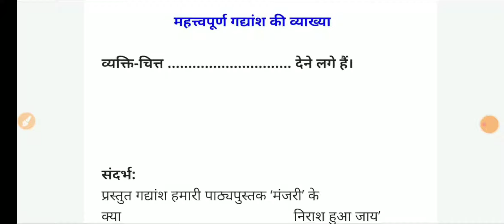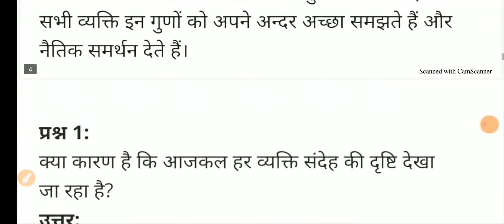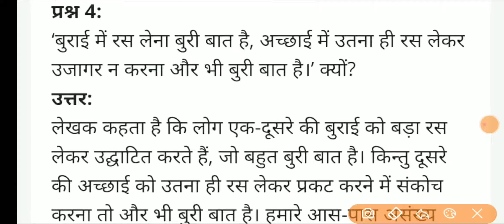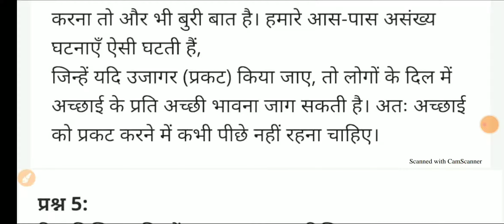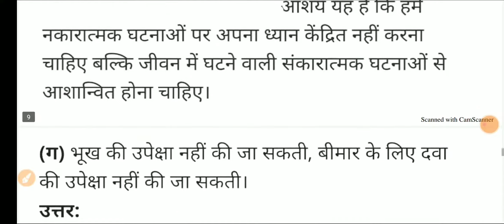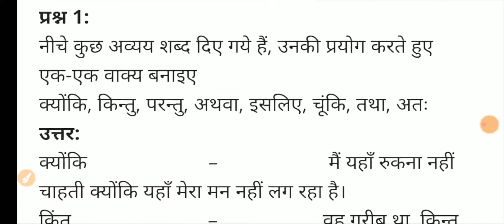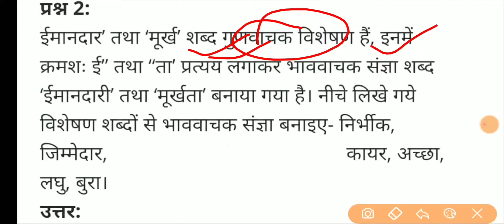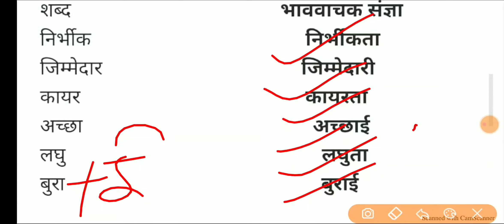e-shikshan manjri, class7, chapter 16,kya nirash hua jaay, by sarvoday gurukul, Rajan sir